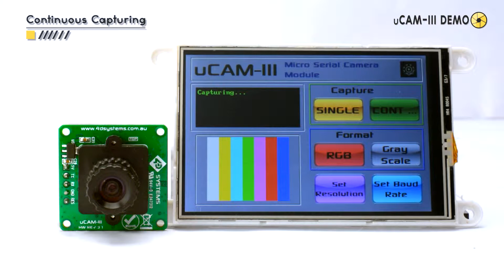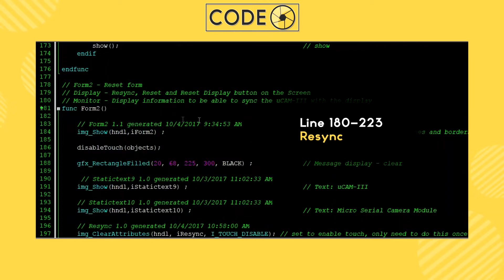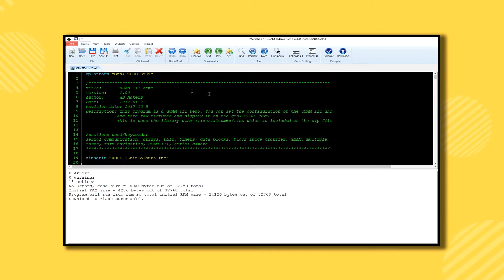uCAM-III Demo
This is a simple demonstration of the uCAM-III. This project enables capturing raw images and setup configuration of the uCAM. The captured images can be viewed on the display of the gen4-uLCD-35DT module. The capture mode can be a single capture or continuous capture.